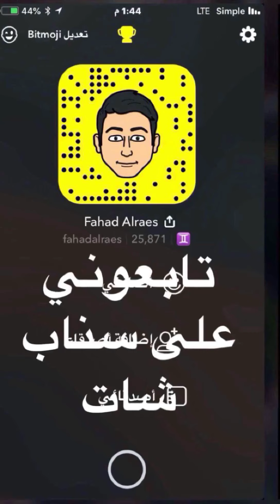New York City Marathon 2019 live مارثون نيويورك ستي 2019 تغطية